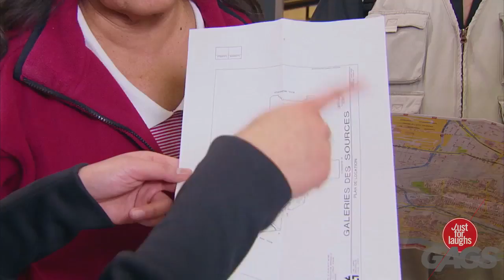Boxes Come To Life PRANK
All Videos is from Just For Laughs Channel

Just Funny Pranks,ENJOY!!!